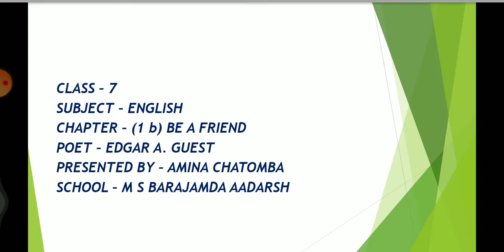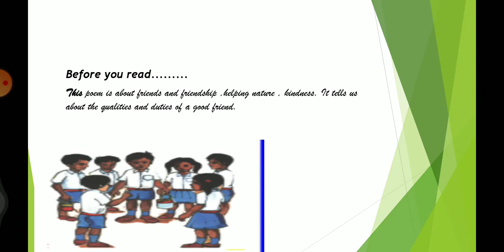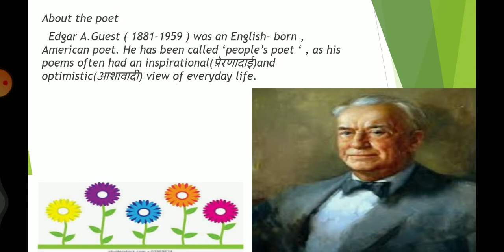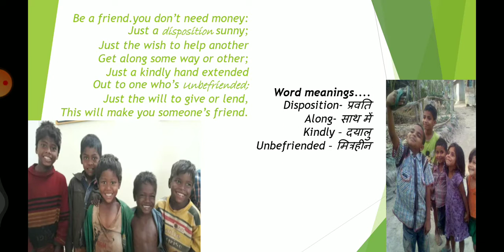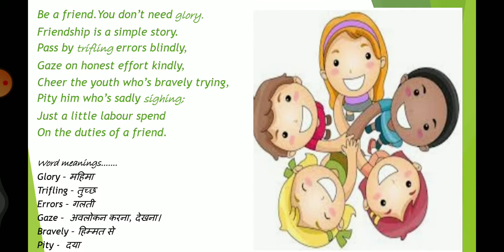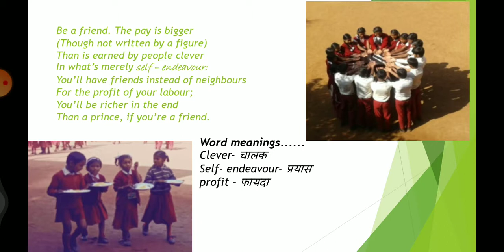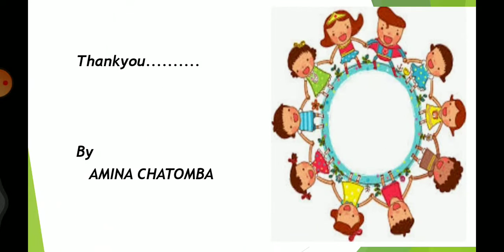BE A FRIEND BY EDGAR A. GUEST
The poem tells us about the qualities and duties of a good friend